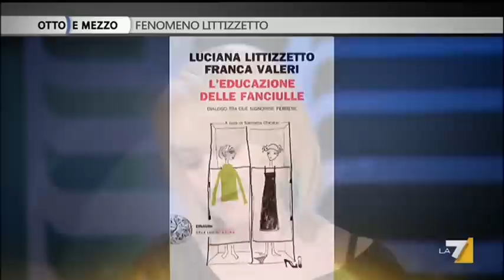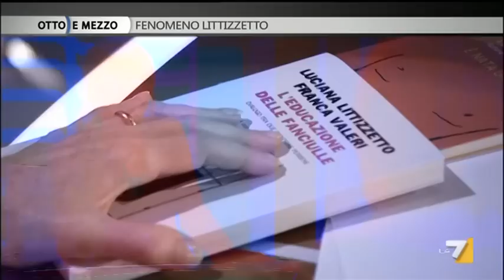LUCIANA LITTIZZETTO ospite a Otto e mezzo 23/03/12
Luciana Littizzetto è l'ospite di Lilli Gruber nella puntata di Otto e Mezzo.